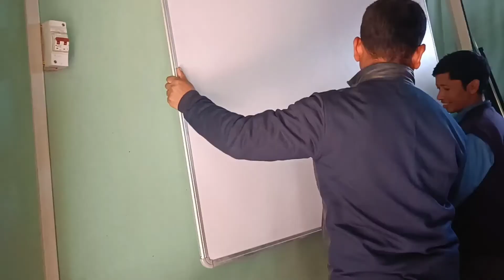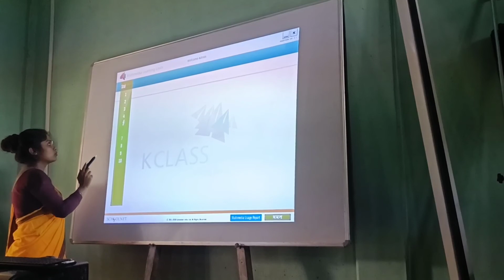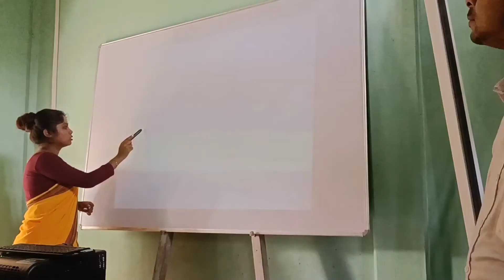মোৰ vlog nd school/আজি 1st time ডিজিটেল class কৰিলো/assamese vlog/daily vlog/digitel classroom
In this daily vlog i describe how i spend my day on my house or in school or my work place